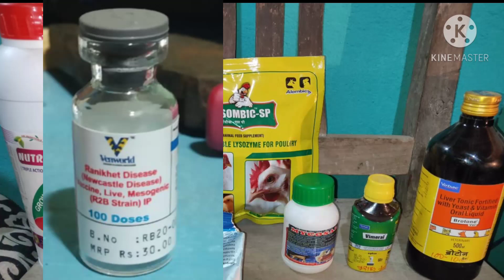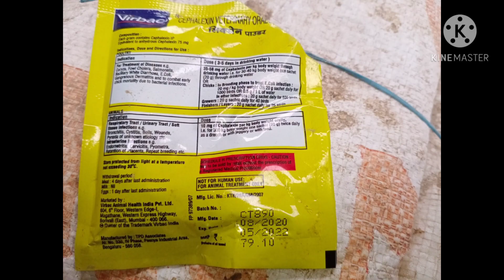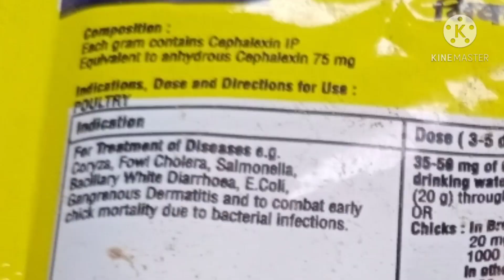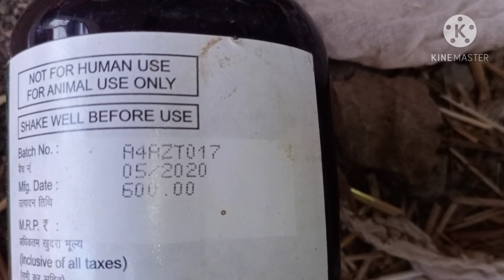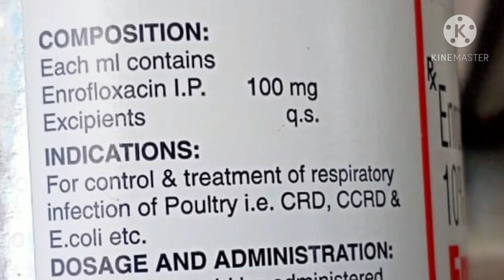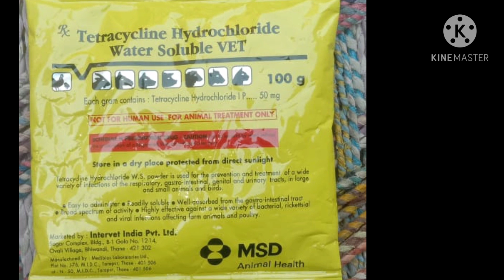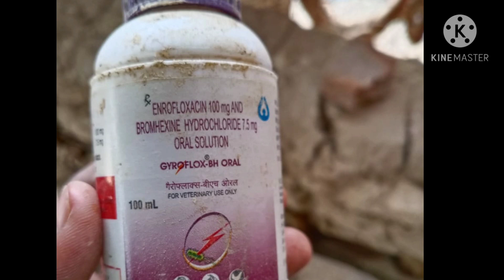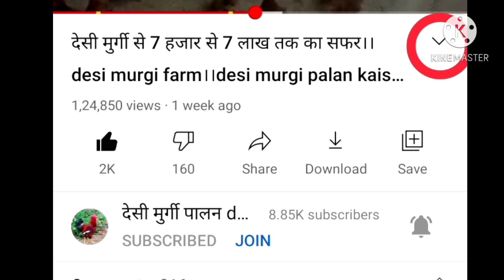Murgi ko dawa kitni dena chahiye।।murgi ki sardi ki dawa।।desi murgi palan।।desi murgi farm।। desi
धन्यवाद्,🙏